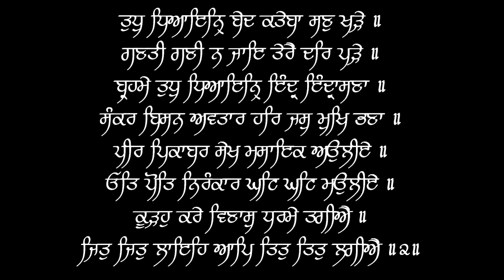Tudh Dhiayan - Bhai Prithipal Singh Bhai Mohanpal Singh